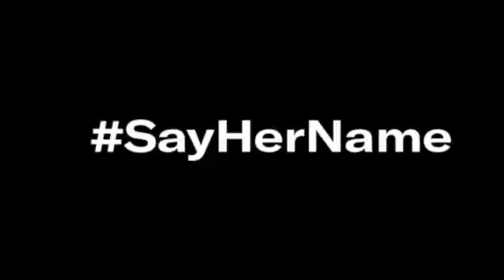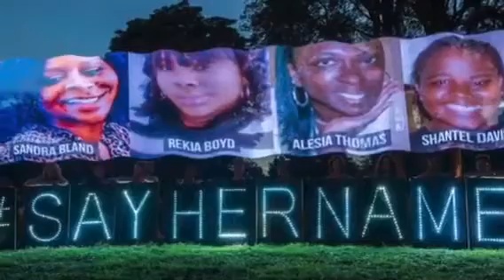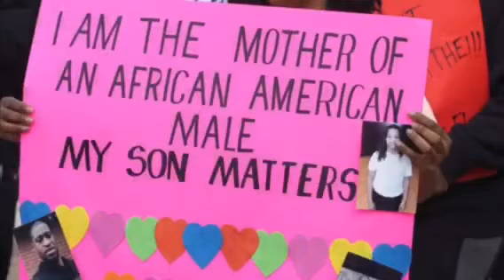M.W.P (SayHerName)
Mentoring With Purpose Network Inc